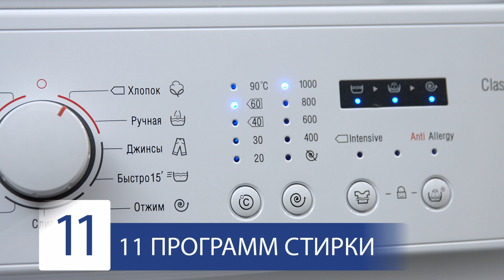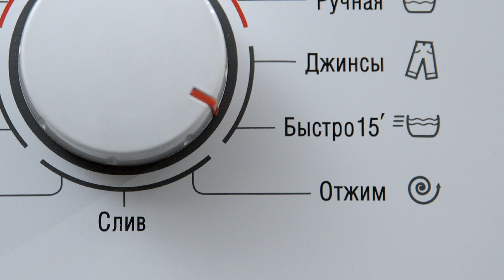Стиральная машина ATLANT 60У109. Обзор узкой стиральной машины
ATLANT СМА 60У109 белого цвета.

Стиральные машины ATLANT серии SOFT ACTION имеют увеличенную загрузку и высокие классы энергоэффективности. 11 программ стирки идеально подходят для вещей для детей и молодежи. Простое управление, низкий уровень вибрации и минимальный уровень шума, увеличенный до 3 лет гарантийный срок службы — среди преимуществ стиральных машин серии SOFT ACTION.